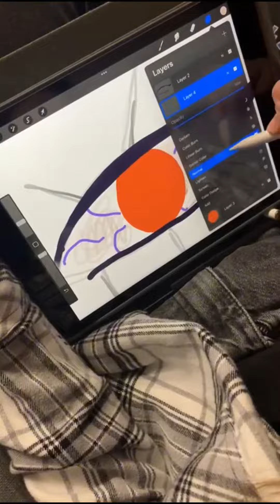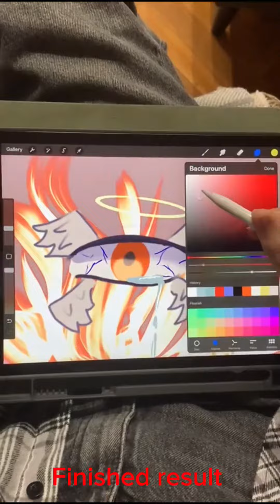Full video with friends:D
Sooo we decided to do a challenge where someone draws part of the drawing and then someone else continues:) ( just in case y’all didn’t get it)